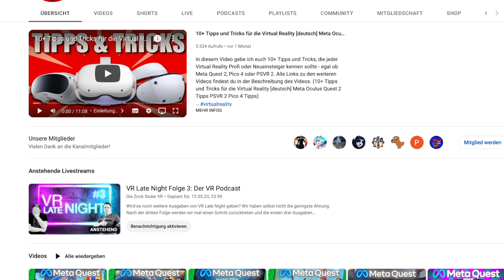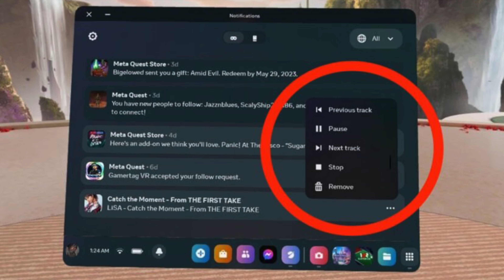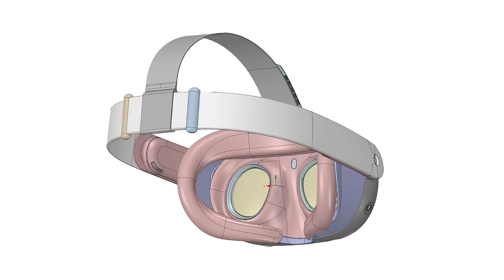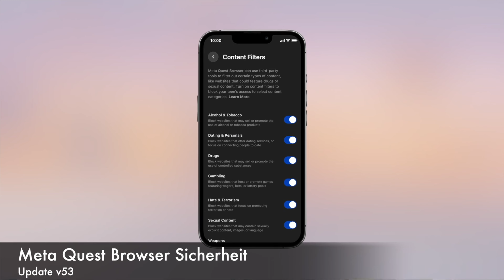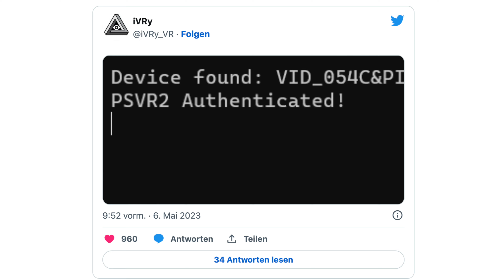VR Aktuell: PSVR 2 am PC, Meta Quest 2 Audiowiedergabe, VR und KI, F1 23 für PSVR 2? News | Mai 2023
Ich probiere mal was Neues und präsentiere euch die aktuellen VR News kurz, knapp und verständlich. So bleibt ihr top informiert ohne viel Zeit zu verschwenden. (Virtual Reality News Mai 2023 | PSVR 2 mit dem PC, Meta Quest 2 Audiowiedergabe, F1 2023 für PSVR 2?)

Freunde der ZockStube sparen 25% auf diese App im Chat "🔥-25％referral🔥" auf unserem Discord

➖➖MEHR VR-Content➖➖
Buddys VR Lounge: @buddysvrlounge
Hoshi82: @hoshi82
VR Bytes: @vrbytes
Zitronenarzt: @zitronenarzt

➖➖ KAPITELMARKEN ➖➖
0:00 Einleitung zu VR Aktuell
0:43 Werbung in eigener Sache
1:40 F1 23 auf der PSVR 2?
2:18 Meta Quest 2 Hintergrund Audio
2:46 Meta Quest Gaming Showcase
3:26 Aktuelle Infos & Gerüchte
4:06 Meta Quest 2 und Meta Quest Pro Update 53
4:32 PSVR 2 am PC nutzen
5:35 Künstliche Intelligenz und (Virtual Reality) Gaming